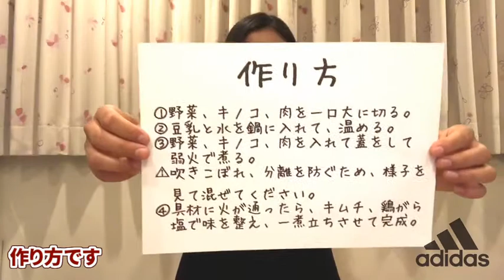美人キックボクサー壽美の『豆乳キムチスープ』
アディダス がサポートしているアスリートから、今回はキックボクシング界の「才色兼備✨」 壽美 選手が試合前につくっている“濃厚だけどヘルシー”な豆乳キムチスープを動画でご紹介します🍲 短時間でまとめているので、再生・停止・スクリーンショットを使ってレシピを確認してください👀

壽美選手が使っているアディダス製用品の情報は総代理店リュウジンHPまで🥊➡️